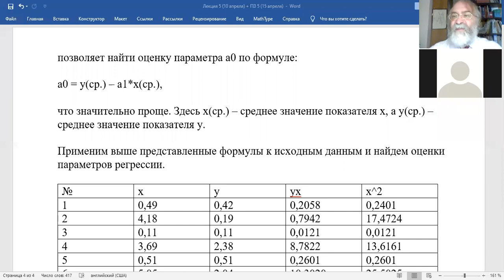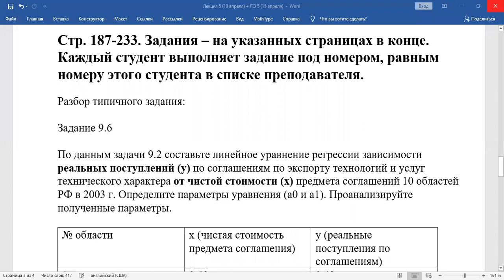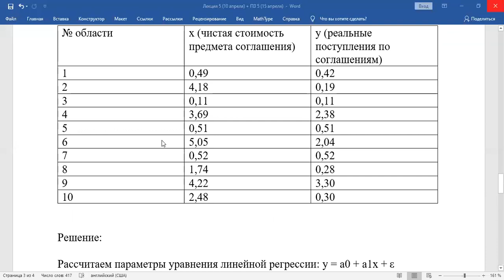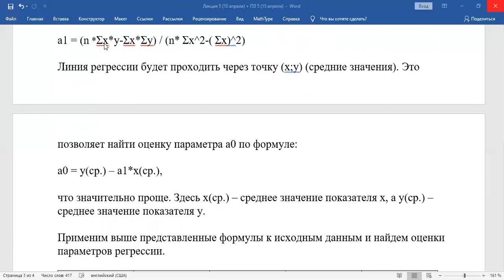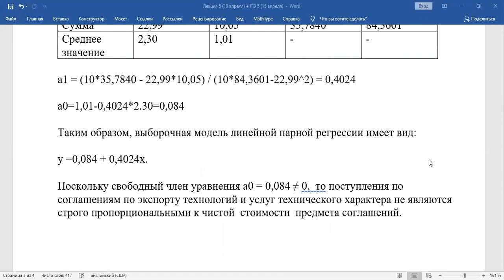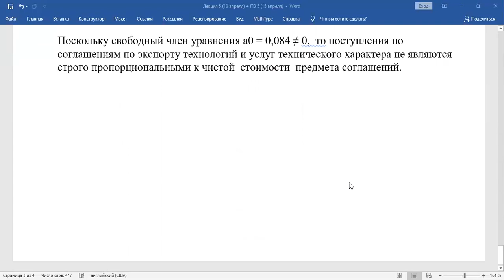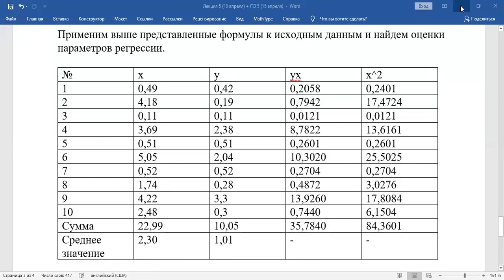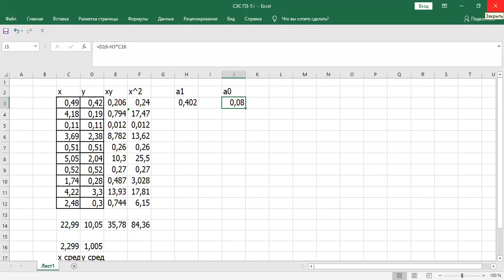СЭС 15 04 2020